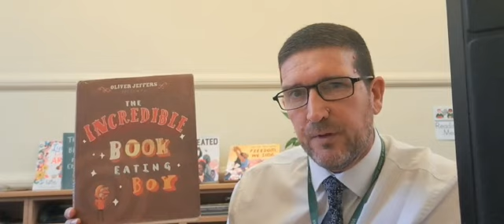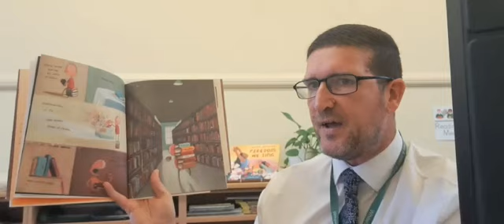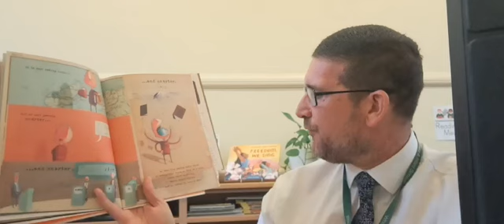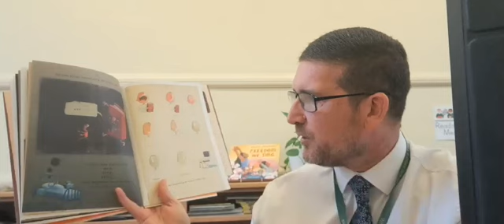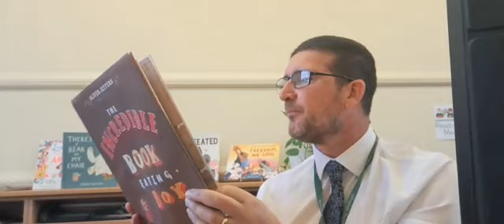Mr Kilkenny reads The Incredible Book Eating Boy